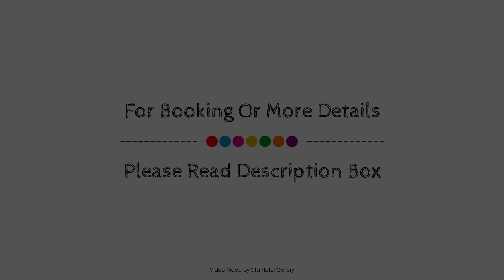The Fern Inn, Nuwara Eliya, Sri Lanka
About Property:
The Fern Inn is conveniently located in the popular Nuwara Eliya City Center area. The property features a wide range of facilities to make your stay a pleasant experience. Service-minded staff will welcome and guide you at The Fern Inn. Each guestroom is elegantly furnished and equipped with handy amenities. The property offers various recreational opportunities. The Fern Inn is an excellent choice from which to explore Nuwara Eliya or to simply relax and rejuvenate.
Searching For
1. The Fern Inn - Nuwara Eliya
2. The Fern Inn - Nuwara Eliya Virtual Tour
3. The Fern Inn - Nuwara Eliya Rooms
4. The Fern Inn - Nuwara Eliya Amenities
5. The Fern Inn - Nuwara Eliya Videos
6. The Fern Inn - Nuwara Eliya Offers
7. The Fern Inn - Nuwara Eliya Deals
Audio Credit:
Track Title: Reasons To Hope
Artist: Reed Mathis